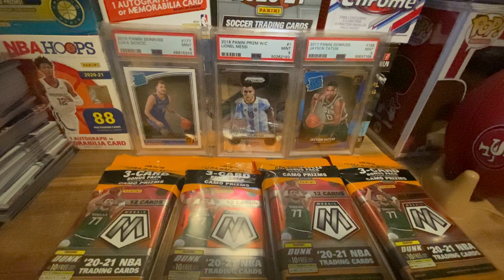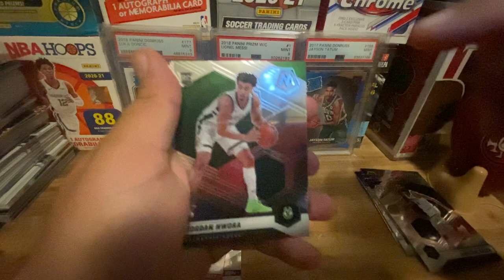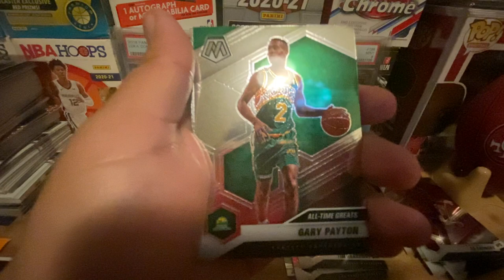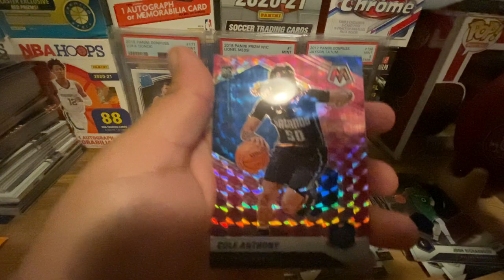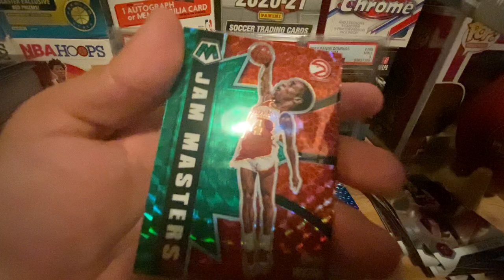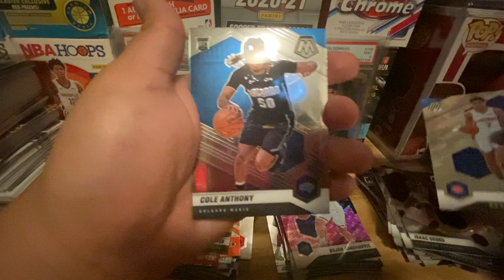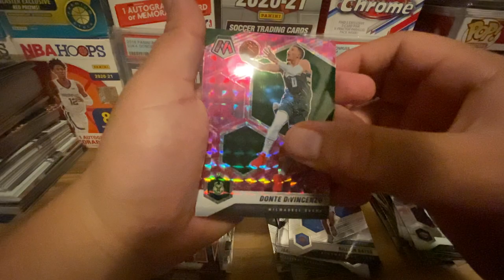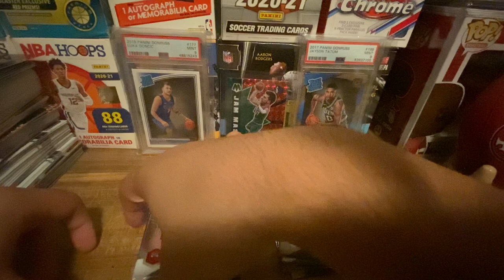🔥new mosaic basketball cello review x4🔥crazy hits😳